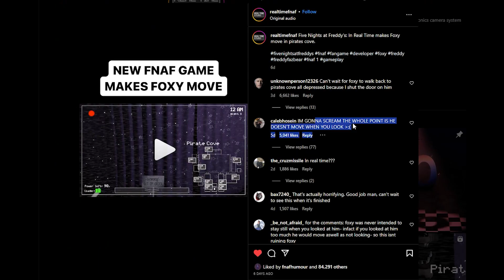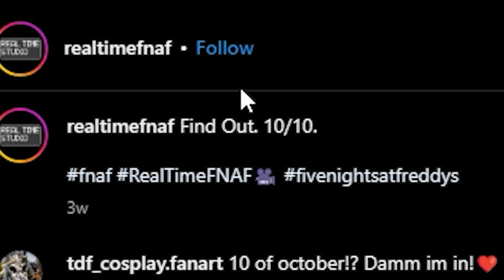FNAF is about to be REAL...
I just woke up today and saw this on instagram. FNAF IS ABOUT TO BE REAL WTF. Someone is making a mod (I think it's a mod) which will make animatronics in FNAF move in REAL TIME! I believe the release date will be on 10/10, so that's pretty soon.